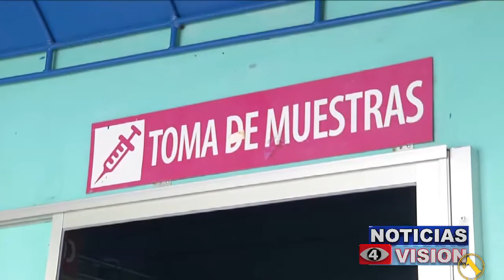Protesta del Sithbloom.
Ayer el Sindicato de Trabajadores del Hospital Bloom (Sithbloom), realizó una serie de denuncias entre estas, la falta de reactivos para los exámenes de laboratorio e insumos como guantes, jeringas, sondas, entre otros. Debido a esta protesta, muchos niños no fueron atendidos. Aquí todos los detalles.